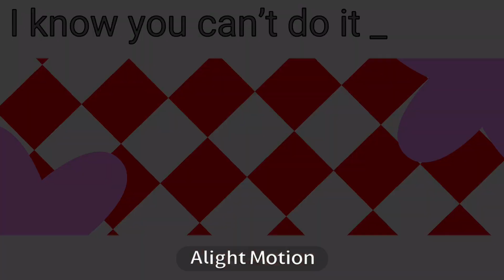Pretty Lies meme//Ft💖Linda🌸//Gacha Club//